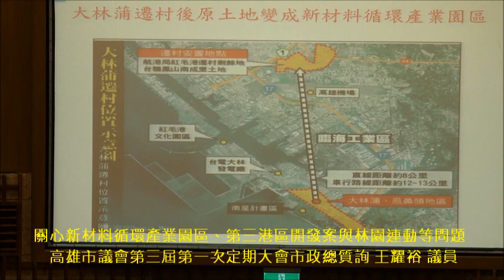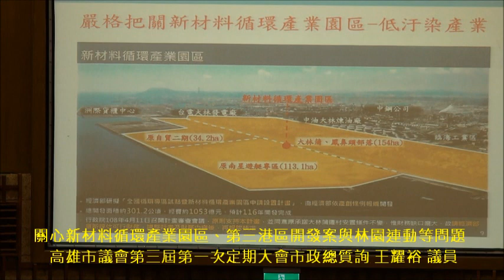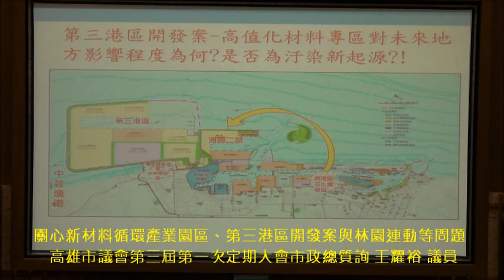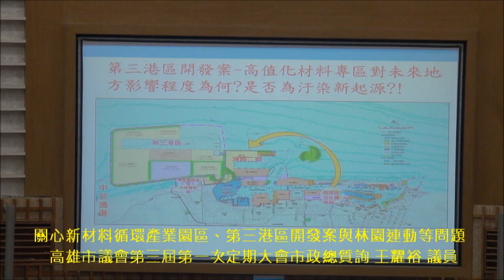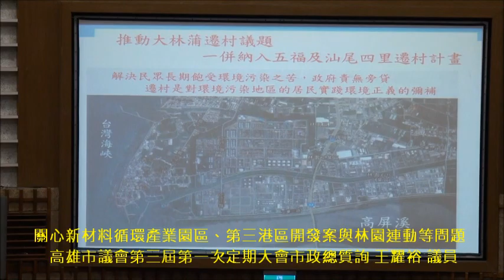關心新材料循環產業園區、第三港區開發案與林園連動等問題 高雄市議會第三屆第一次定期大會市政總質詢 王耀裕 議員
王耀裕 議員關心新材料循環產業園區、第三港區開發案與林園連動等質詢議題(1部影片)